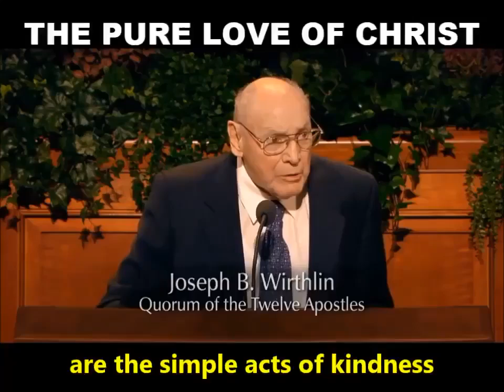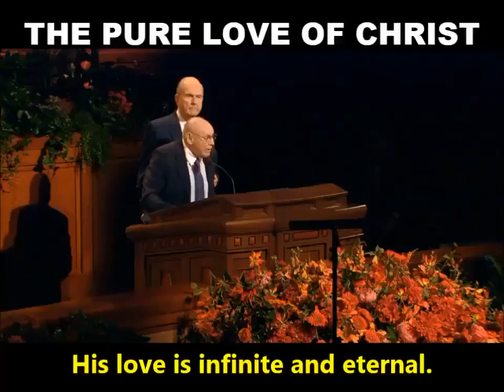One of the Most Powerful Moments in General Conference | Love by Example (Elder Wirthlin and Nelson)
Elder Wirthlin's talk on the Great Commandment from October 2007 with Elder Nelson supporting him during the talk.

Elder Wirthlin’s family later attributed his noticeable shakiness to locked knees.  After then-Elder Russell Nelson helped support his friend through the talk, you can hear Elder Wirthlin’s “Thank You.”

This video was created by Brad Heffernan who added the subtitles and uploaded this to "Gathering Zion" Facebook page.